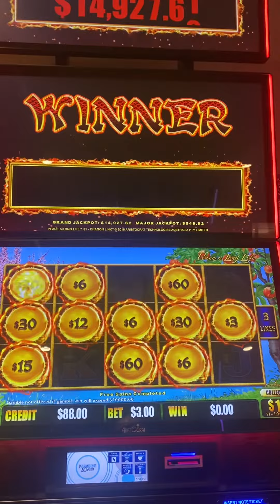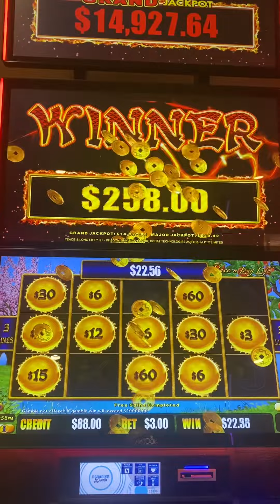$3 bet Win 🎉 | LuckySlots Gold Coast